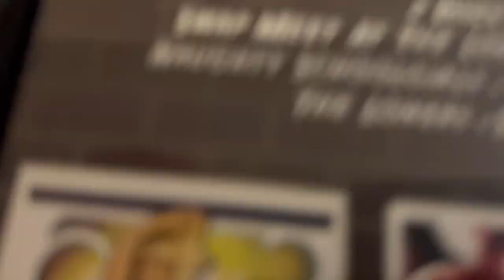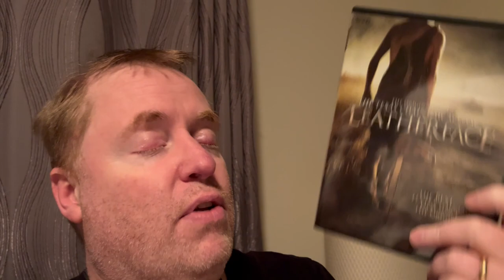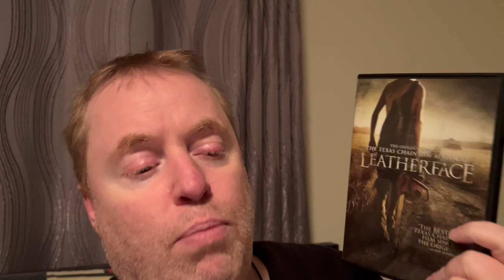LEATHERFACE Movie Review (2017) Schlockmeisters #1686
LEATHERFACE (2017) Movie Review - The origin of Leatherface!